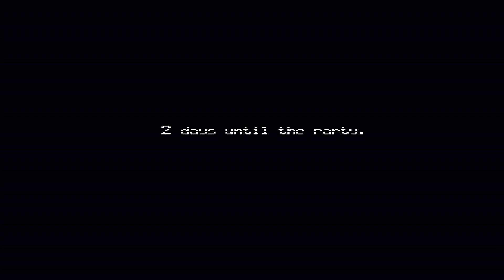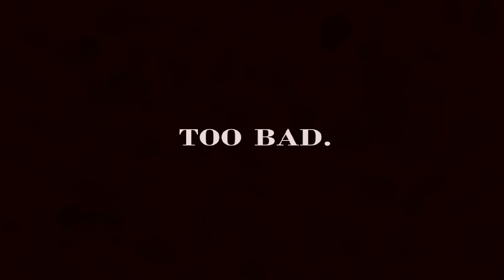THEY'RE IN MY HOUSE... (Five Nights at Freddy's 4)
Hi! My name is Samuel, but online I’m known as Zlam / Samuel Strandberg! I am a young Content Creator & Music Producer who loves making videos & music. Living life to the fullest, making music & heaps of personality? If you're searching for someone who ticks any of those boxes, then you’ve come to the right place!